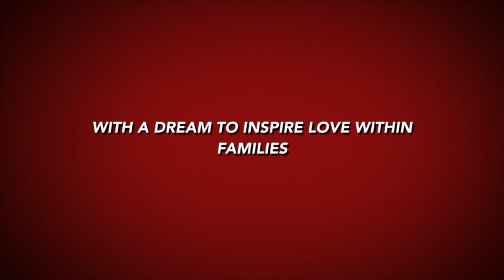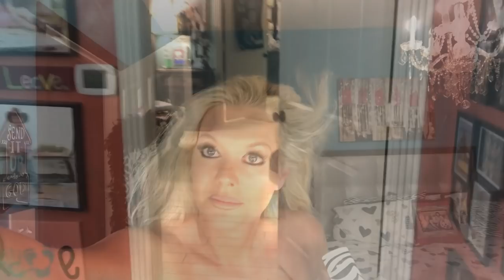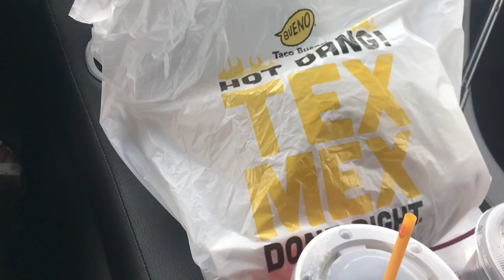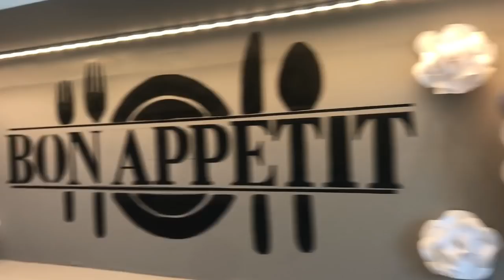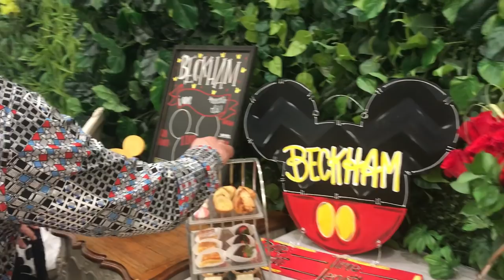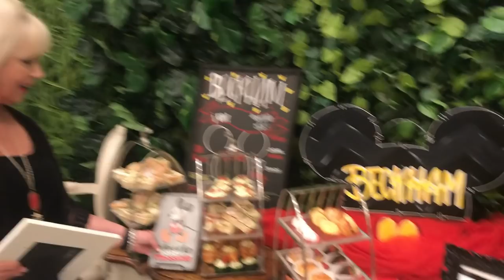Real Life: Fancy Host Her Baby Sister's Baby Shower